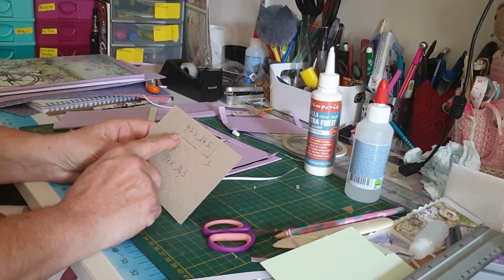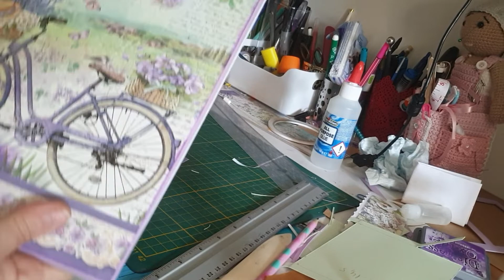ALBUM POP UP PARTIE 10